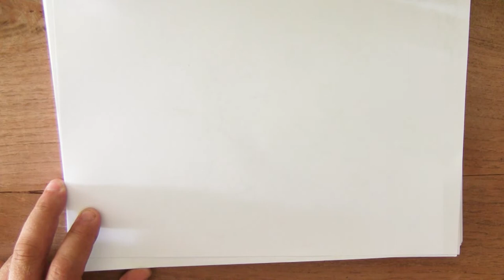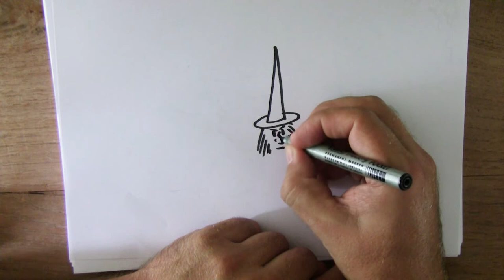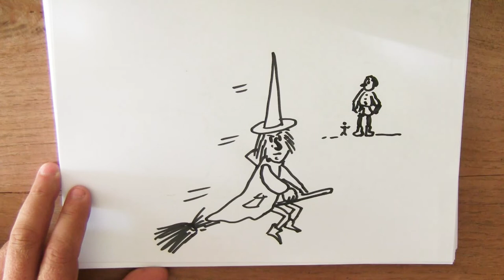13 september - Roald Dahl Day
Vandaag maken we illustraties in het thema Roald Dahl